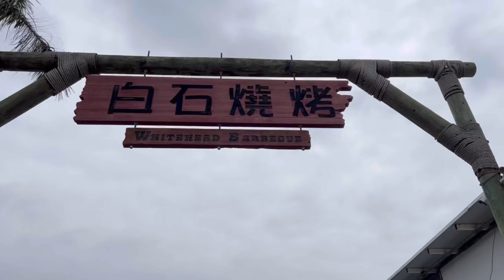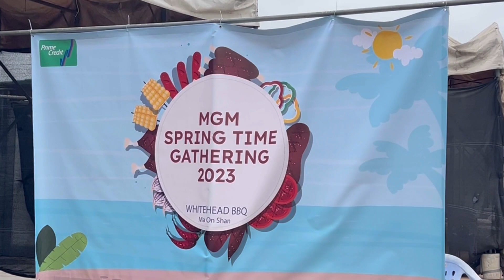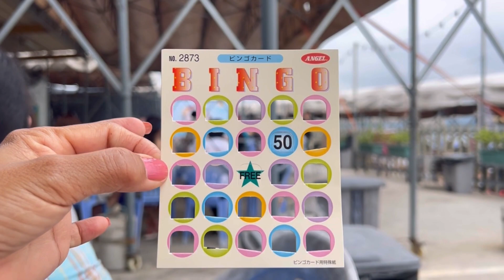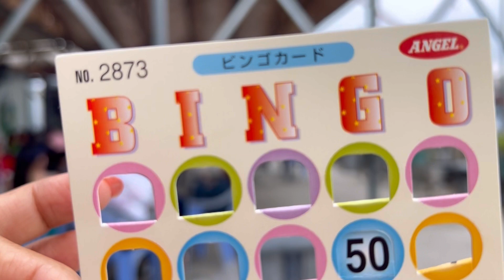MGM Springtime Gathering @Whiteheads BBQ Ma On Shan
Enormous Outdoor BBQ Venue that serves over 1000 people. Features a 10000 square feet open area and a number of private villas for you to enjoy!